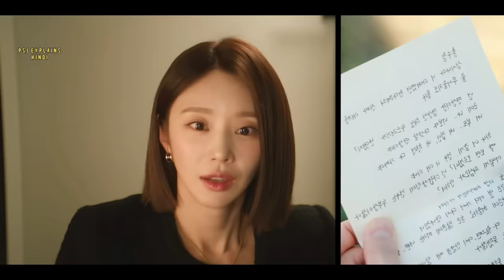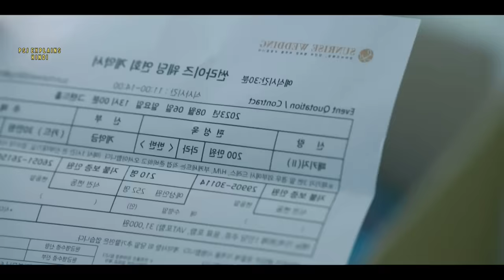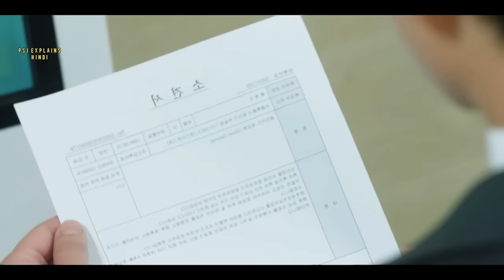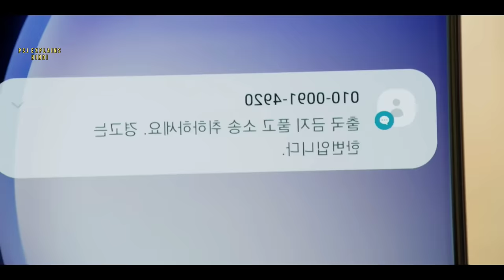Part 26 || Domineering Wife ❤ Handsome Husband || Queen of Tears Korean Drama Explained in Hindi